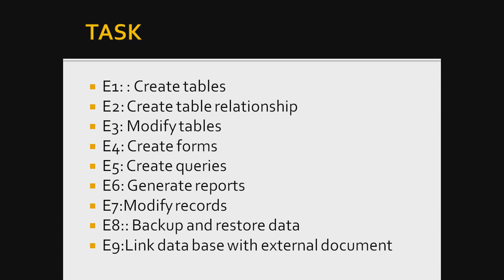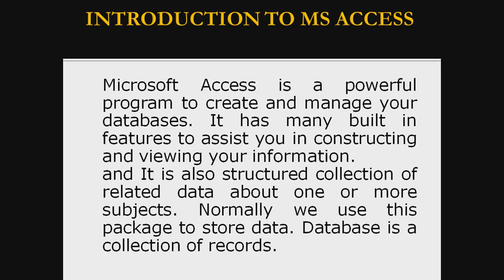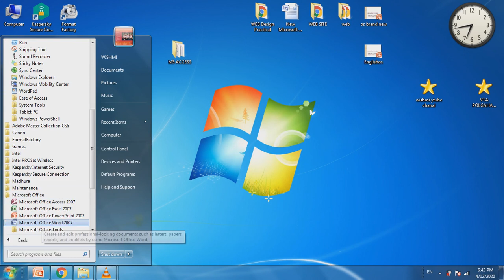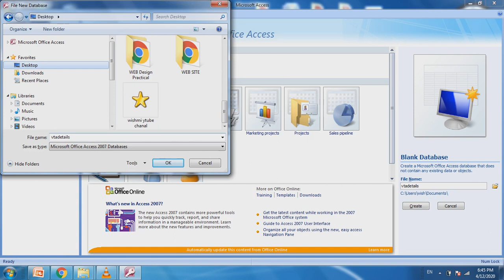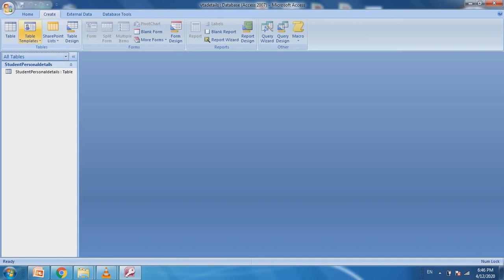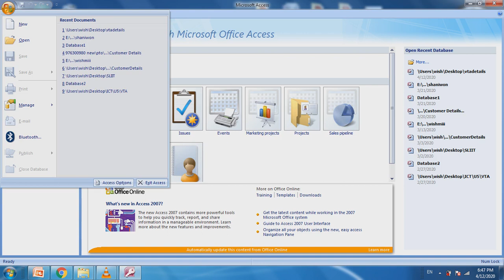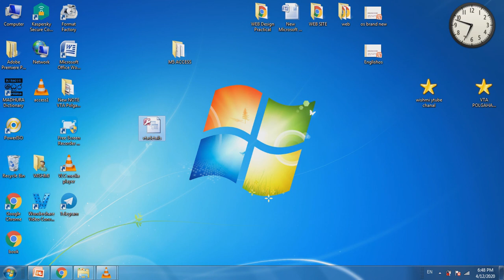ACCESS In Sinhala PART 01 CREATE DATABASE | ICT Panthiya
ACCESS IN SINHALA
In this video we are trying to discuss about maintain data base module.